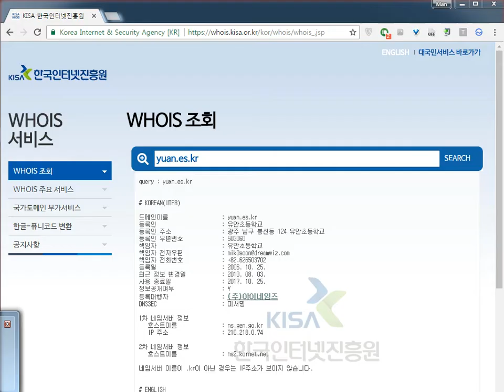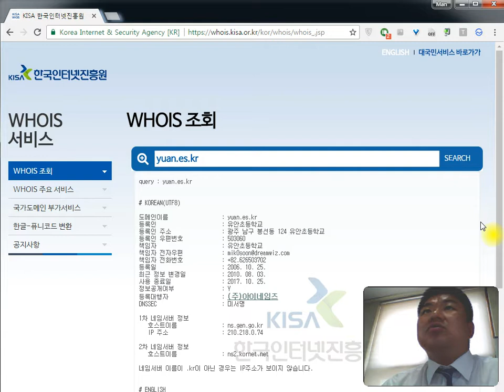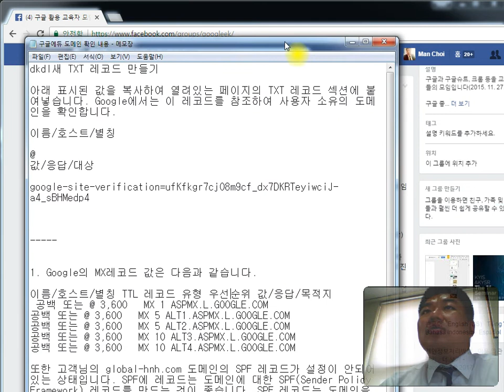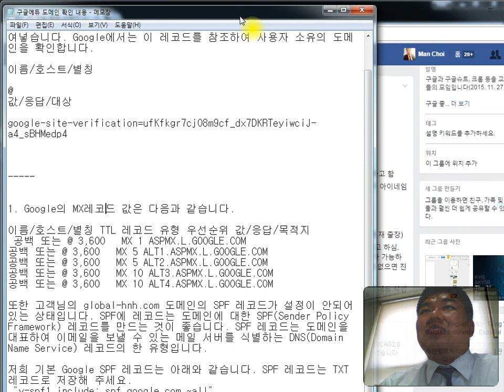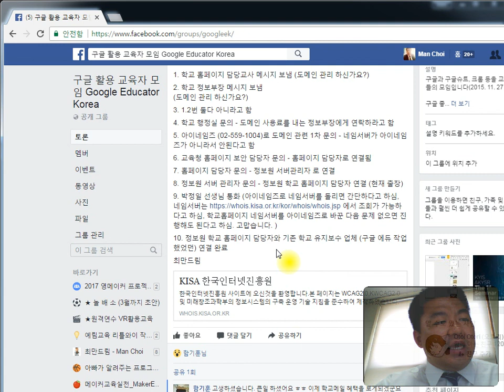170507_구글 에듀 신청하기_3_도메인 소유권 확인 TXT, MX 레코드 값 등록 요청하기